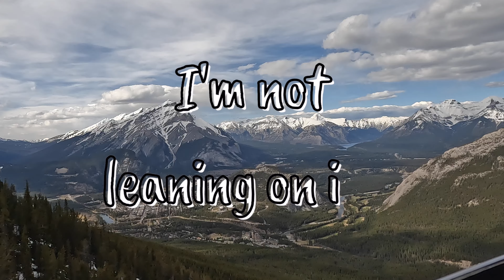ALMOST TOUCHING THE CLOUDS ! BANFF GONDOLA RIDE | The Life of Rob & Linds | Ep.29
Have you ever wanted to almost touch the clouds?? If so then you really need to experience the Banff Gondola as it brings you more than 7,000 feet above sea level !!!

With great views of the Canadian Rockies!